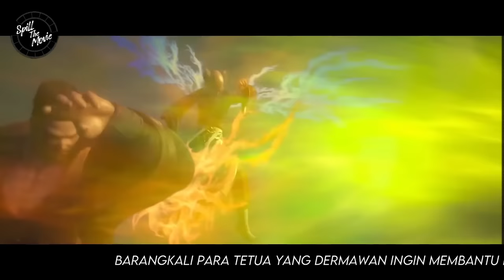SPOILER BTTH RANAH DEWA - BTTH RANAH KAISAR